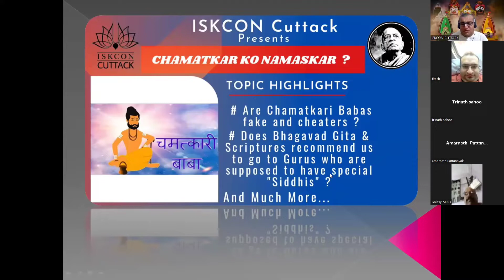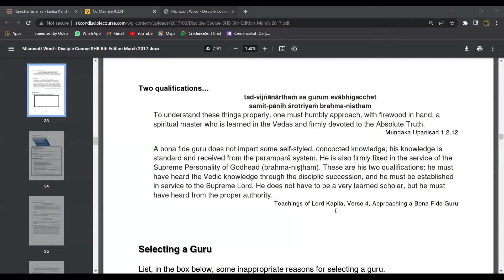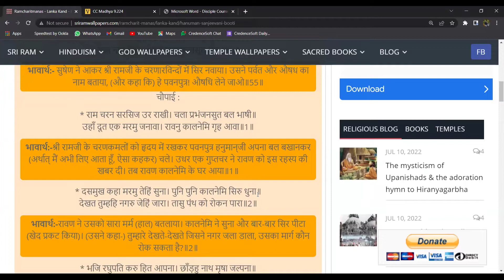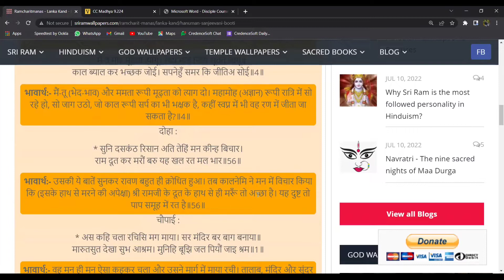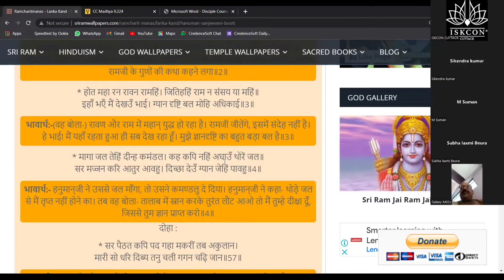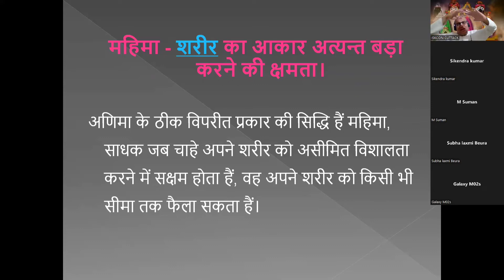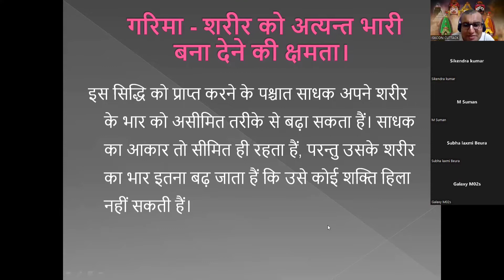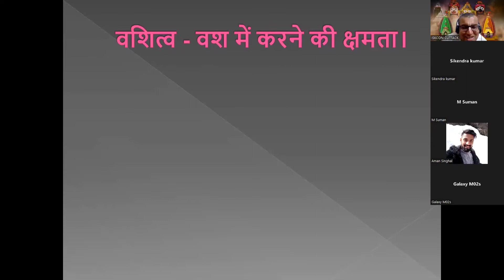Chamatkar Ko Namaskar | HG Dinavatsala Das | 10 July, 2022 | ISKCON Cuttack